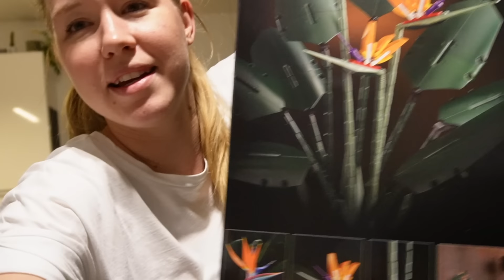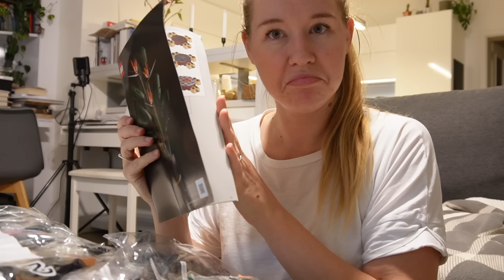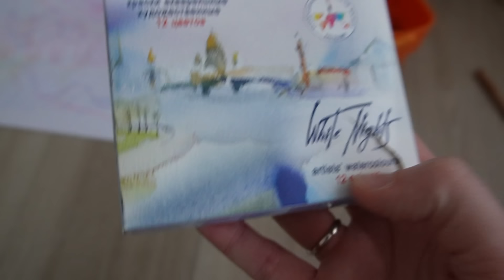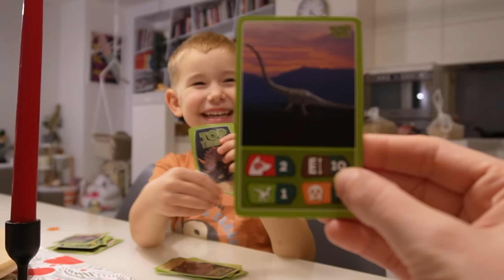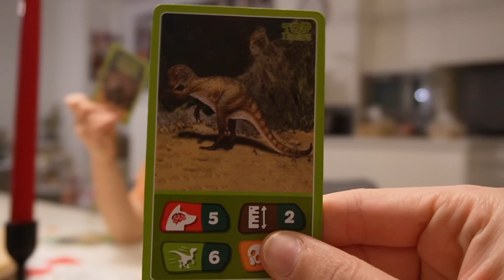Sama doma a Jirkovy narozky | VLOG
Po povlogmasové pauze jsem zpět! :)